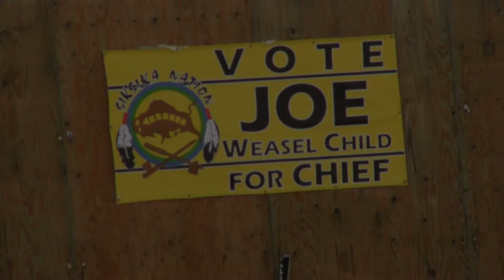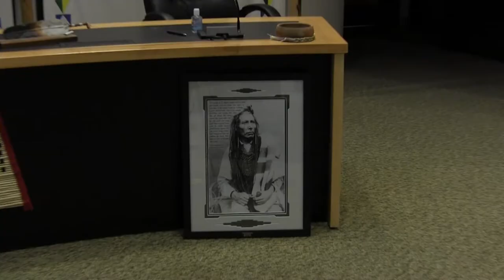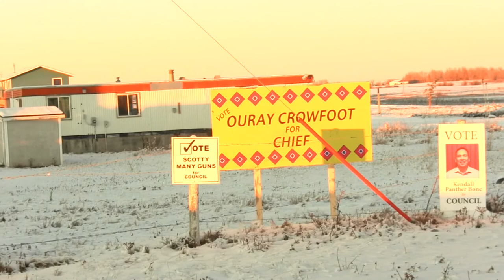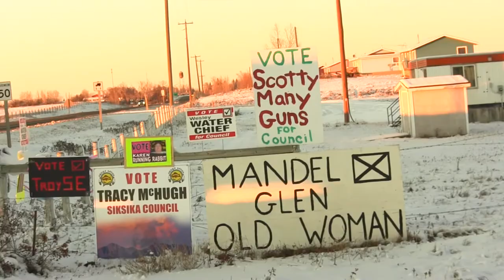Siksika Chief and Council Election 2019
Sit down with Chief Joe Weasel Child to get more information on the Siksika 2019 Elections.